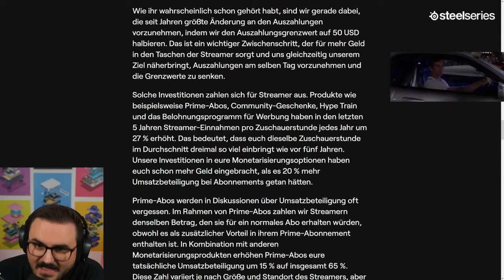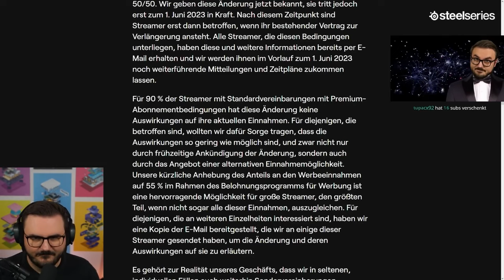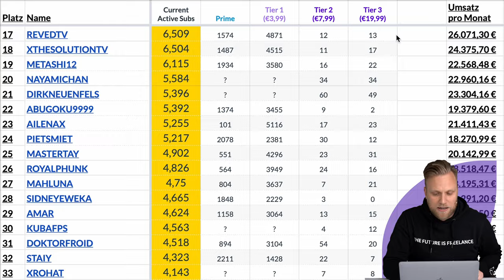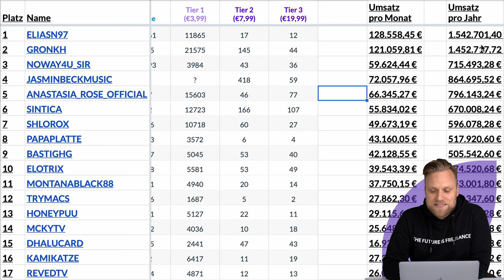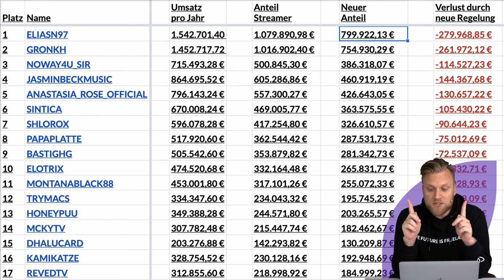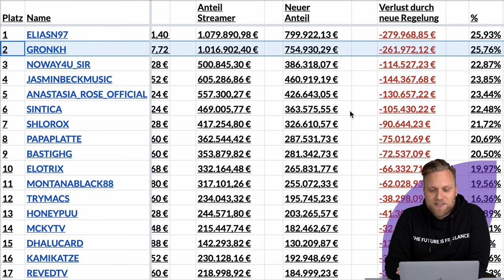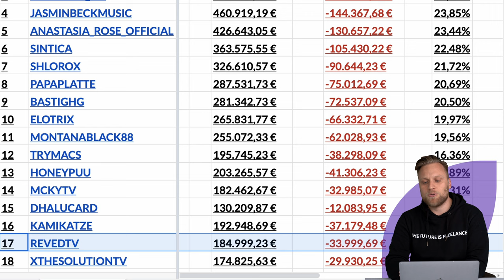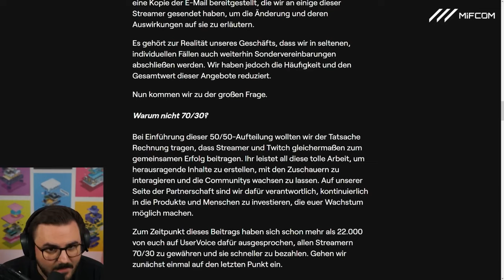Neue Twitch Regeln! Wir haben nachgerechnet: Wie viel Geld verlieren deutsche Streamer?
▬ Mehr Informationen ▬▬▬▬▬▬▬▬▬▬▬▬▬▬▬▬

Neue Regeln auf
Doch nun steht diese Änderung bald an. Was das für Streamer heißt und wie viel Geld am Ende wirklich verloren geht, das erfährst du in diesem Video.

▬ Empfehlungen ▬▬▬▬▬▬▬▬▬▬▬▬▬▬▬▬

▬ Timestamps ▬▬▬▬▬▬▬▬▬▬▬▬▬▬▬

0:00 - Intro
0:26 - Worum geht es?
2:06 - Warum sind Subscriptions auf Twitch von Gerät zu Gerät unterschiedlich teuer?
3:03 - Welche Gebühren gehen von den Einnahmen ab?
4:10 - Werbung auf Twitch
4:55 - Warum macht Twitch das alles?
5:38 - Was verdienen Social-Media-Plattformen pro User?
6:59 - Wie kann Twitch seinen Umsatz erhöhen?
8:00 - Wie viel Geld verlieren die betroffenen Streamer?
13:30 - Monopolstellung von Twitch
15:38 - Große Events auf Twitch?
18:45 - Erfolg durch Streamer und Twitch zu jeweils 50%?
20:00 - Outro